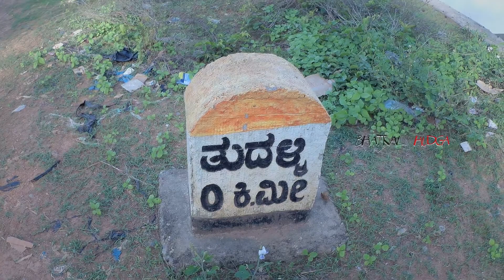ಆಹಾ! ತುದಳ್ಳಿ ಬೀಚ್! | Beautiful Tudalli beach near Murudeshwara